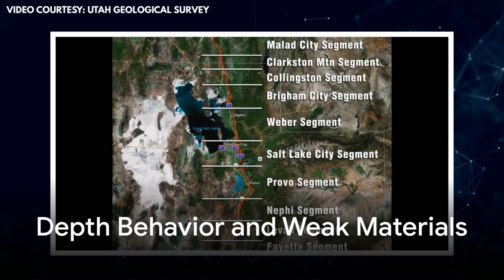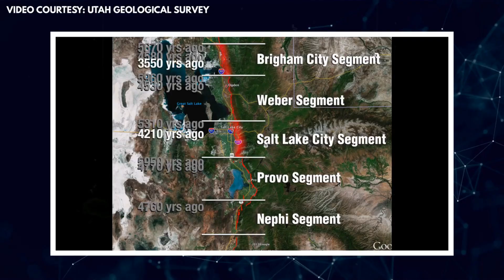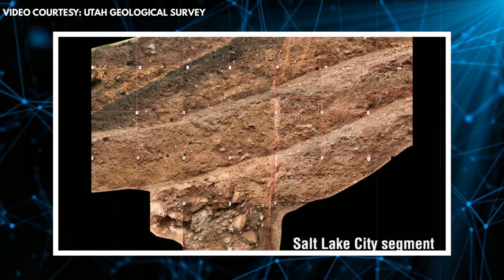Experts May Be Looking in the Wrong Place: The Big One Could Hit Utah!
This deep-dive unpacks Salt Lake City’s quake risk: the Wasatch Fault, basin amplification, liquefaction, paleoseismic history, multi‑segment ruptures, and what geology means for Wasatch Front residents. Hashtags
CHAPTERS
00:00:00 The Question
00:00:38 Anatomy of the Wasatch Fault
00:02:50 Segments and Recurrence
00:03:53 Depth Behavior and Weak Materials
00:05:14 Basin Amplification
00:06:20 Liquefaction
00:07:20 Multi-Segment Ruptures
00:08:27 Recent Seismicity
00:09:33 Geodesy and Strain
00:10:31 Imaging and Modeling
00:11:32 Rupture Directivity
00:12:29 Synthesis of Risk
00:13:23 Not If, But When
00:14:31 Call to Action